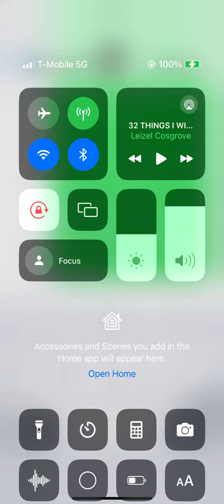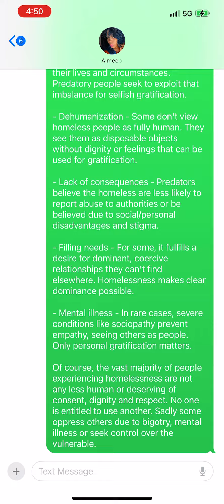Why people think homeless